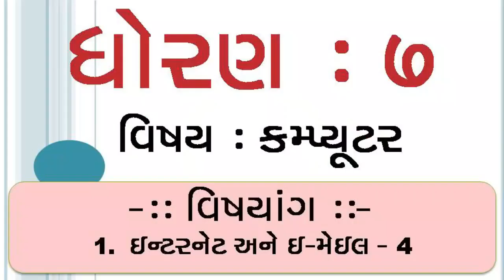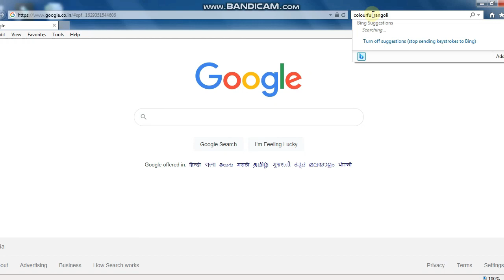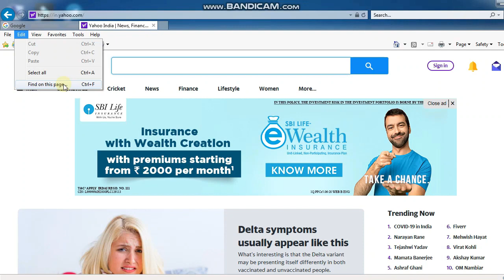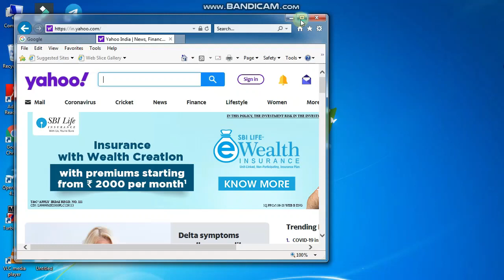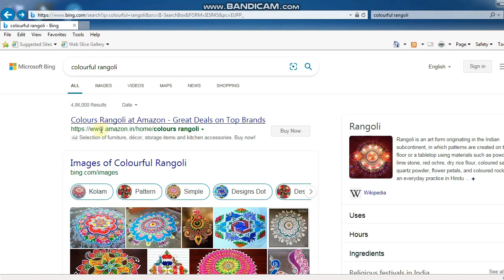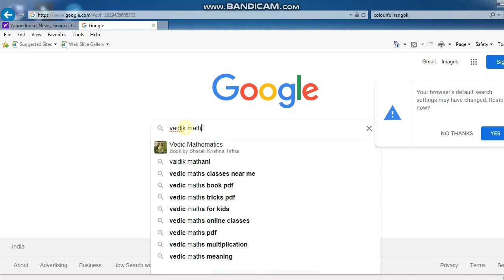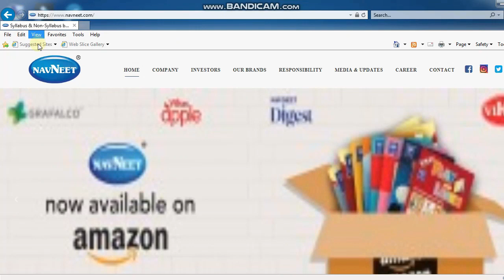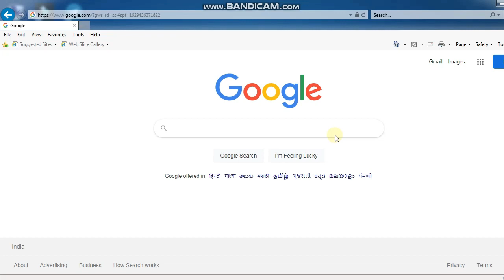ધોરણ 7 | કમ્પ્યૂટર | 1. ઈન્ટરનેટ અને ઈ-મેઈલ | PART - 4 | જે.બી એન્ડ કાર્પ વિદ્યા સંકુલ